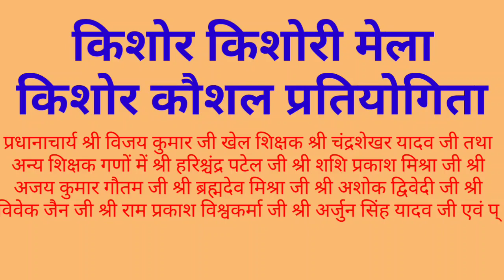श्री स्वामी कृष्णानंद इंटरमीडिएट कॉलेज बिलवार जौनपुर किशोर किशोरी मेला किशोर कौशल प्रतियोगिता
किशोर किशोरी मेला
 किशोर कौशल प्रतियोगिता
प्रधानाचार्य श्री विजय कुमार जी खेल शिक्षक श्री चंद्रशेखर यादव जी तथा अन्य शिक्षक गणों में श्री हरिश्चंद्र पटेल जी श्री शशि प्रकाश मिश्रा जी श्री अजय कुमार गौतम जी श्री ब्रह्मदेव मिश्रा जी श्री अशोक द्विवेदी जी श्री विवेक जैन जी श्री राम प्रकाश विश्वकर्मा जी श्री अर्जुन सिंह यादव जी एवं प्राची मैम जी उपस्थित रहे